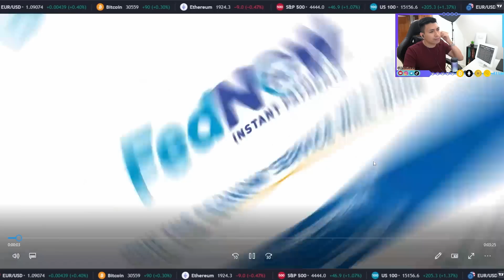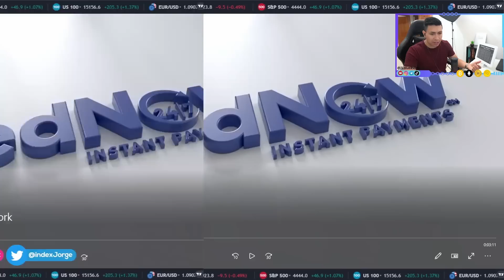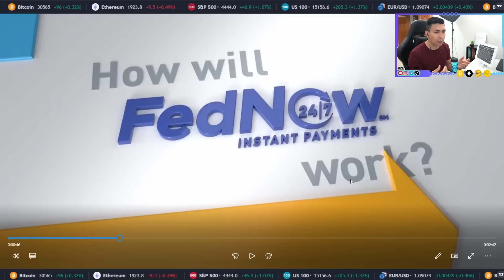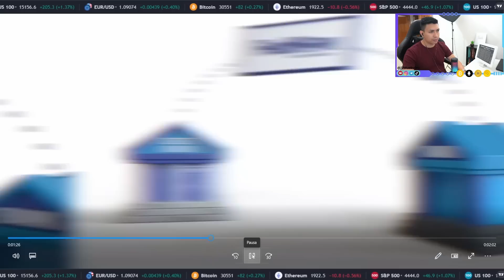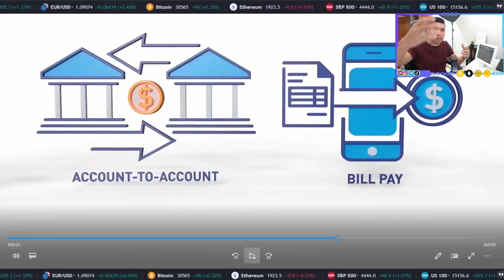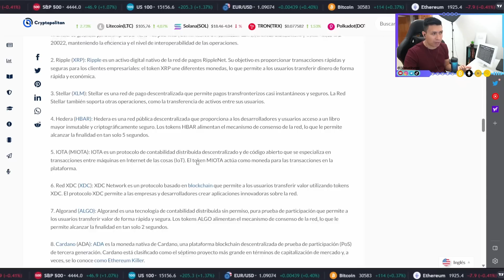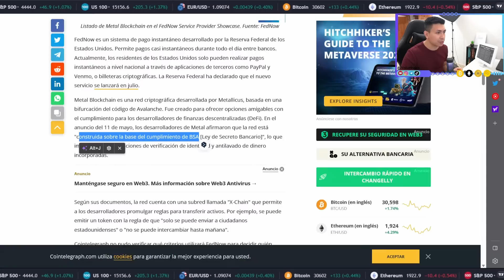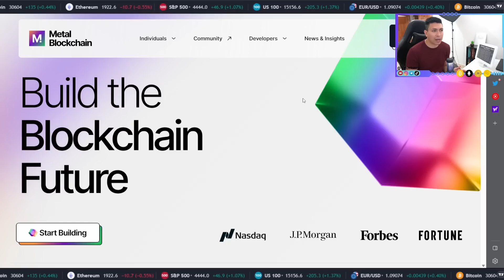🔥FEDNOW: EL SERVICIO ANTI-CRYPTO DE LA FED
¿Qué es FEDNow? Reacciono a la explicación oficial del Banco Central de Estados Unidos y como esto afecta a las criptomonedas. Mencionar una lista de cryptos que serían compatibles como XRP, XLM, QNT, HBAR, ALGO y similares, incluyendo a Metal Blockchain como la primera que se conecta al servicio FedNow a cambio de cumplir con el secreto bancario y otras cosas que no gustan a los más amantes de blockchain y la privacidad.

🔥FEDNOW: REACCIONO AL NUEVO SERVICIO DE LA FED | ¿AFECTA A BITCOIN Y LAS CRIPTOMONEDAS?🔥
📲 MIS MEDIOS DE CONTACTO OFICIALES⁣

CAPÍTULOS:
00:00:00 FEDNOW EN JULIO 2023
00:00:56 ¿QUÉ ES FEDNOW? EXPLICACIÓN
00:09:58 CRIPTOMONEDAS CON ISO20022
00:11:22 CRIPTO COMPATIBLE CON FEDNOW
00:14:40 INNOVACIÓN TARDÍA
00:15:30 TERRENO PARA LAS CBDCS
00:16:59 ISO20022 ¿IMPORTA?
00:19:08 ¿USTED QUÉ DICE?